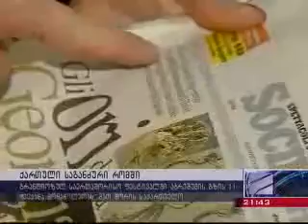ქართული საგანძური რომში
16 ნოემბერს ქართული საგანძური რომში, ტრაიანეს მუზეუმში   გამოიფინება. საგანძური ქვეყანას პირველად ტოვებს. იტალიურმა გაზეთმა ლა რესპუბლიკამ დიდი სტატია მიუძღვნა დაგეგმილ გამოფენას. საერთაშორისო ფესტივალში აბრეშუმის გზის 11 ქვეყანა მონაწილეობს, მათ შორის - საქართველოც.